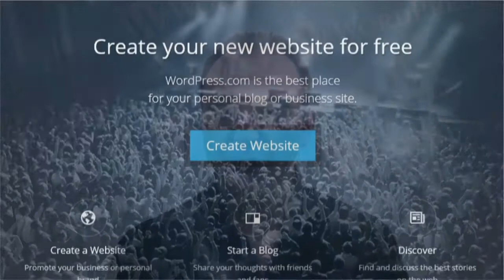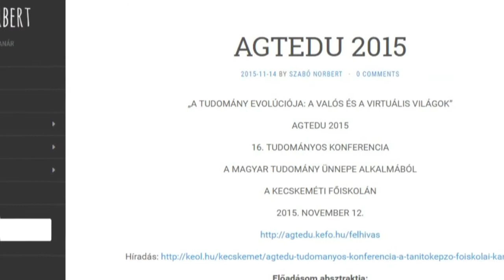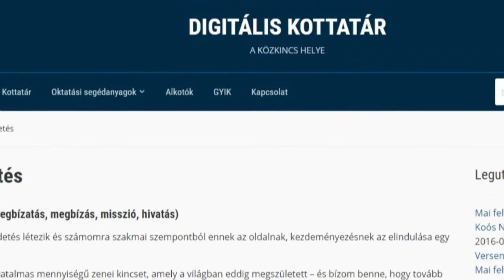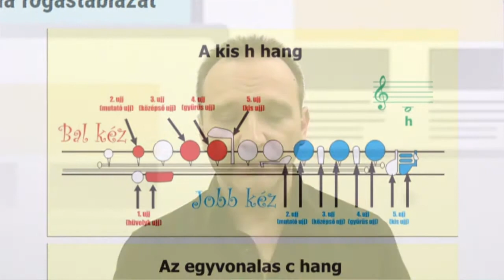Az én napom - Az én appom 3. nap - Szabó Norbert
Az én napom - Az én appom
Digitális Témahét az SZTE Vántus István Gyakorló Zeneművészeti Szakközépiskolában 2016. április 4-8.
Digitális portfólió